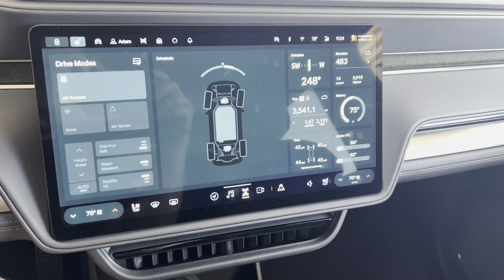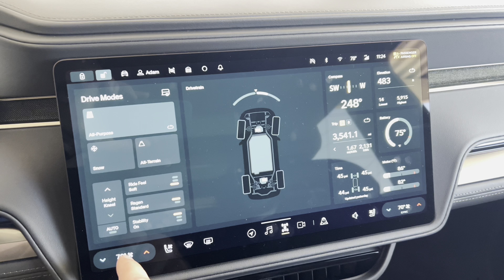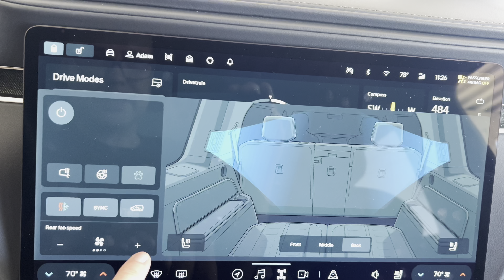2025 Rivian R1S Dual Standard- The good, bad, worst and best after 3 months and 3500 miles!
My genuine no holds barred review of our 2025 Rivian R1S Dual Standard. The good bad best and worst.

My code is: ADAM1421923